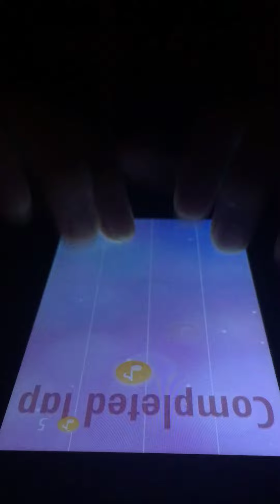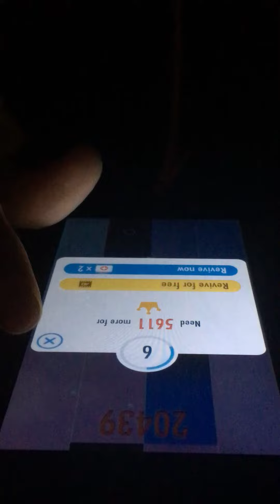VERY LONGEST SONG in Piano Tiles 2 UMod - In The Future Of Darkness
Device: K10

이 노래는 매우 가장 긴 노래이다.
이 노래의 1 Lap 클리어 점수가 무려 19873 !!!
그래서 나는 이 노래가 정말 지루하다. 단지 너무 길어서 지루할뿐.
그나저나 이 폰으로 긴 노래를 할 때 렉이 너무 심하게 걸리기 때문에 나는 이 곡을 거의 플레이 하지않는다!
하지만 만약 렉이 걸리지않는다면 나는 아마 이 노래에서 70k-80k 가능 할 것이라고 생각한다!
하지만 나는 여전히 이 노래에서 1 lap을 클리어 하는 시간을 모른다... 그러나 아주 오랜시간이 걸린 것은 확실하다...
그래서 혹시 이 노래에서 1 lap클리어 시간을 일 수 있습니까?

This song is the very longest song
1 Lap Clear score of this song whopping 19873 !!! So I'm really bored with this song.
But the song of this song is really beautiful !! It's just too boring and too boring
Btw when I play a long song on this phone, I rarely play this song because it gets so bad! But if the lag does not get caught, I think it's probably 70k-80k in this song!
But I still do not know the time to clear 1 lap in this song ...
but it is obvious that it took a very long time ... So could you possibly have 1 lap clear time in this song?